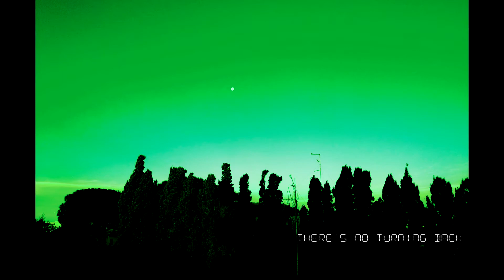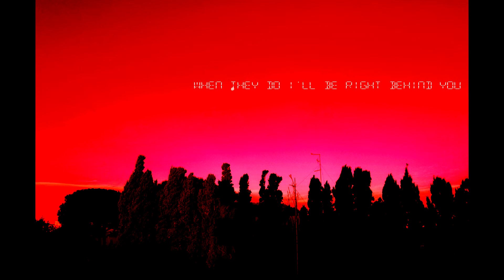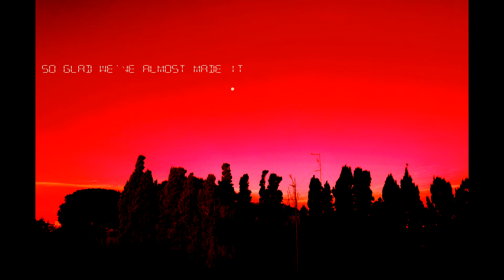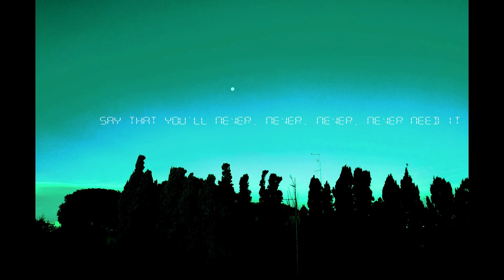Aged Teen - Everybody Wants To Rule The World (Tears For Fears cover)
"Everybody wants to rule the world" originally performed by Tears For Fears
Written by Roland Orzabal, Ian Stanley, Chris Hughes
Acoustic guitar, vocals by Dario Guarino (Aged Teen)
Recorded, mixed by Alessandro D'Aniello (Polosud, Alley Cat Studios)
Electronics, programming, remixing by Roberto Tarallo (Bob Manetta, South Of No North, Scuorn, Alessitimia)
Photo, video by @aged_teen